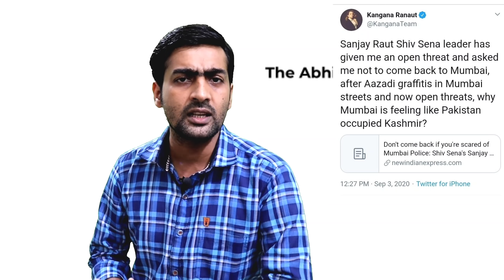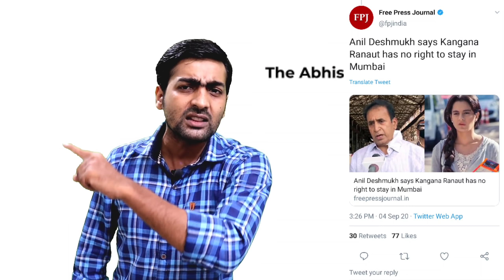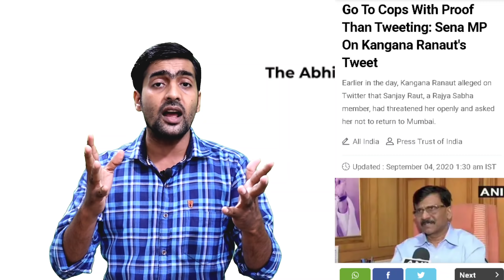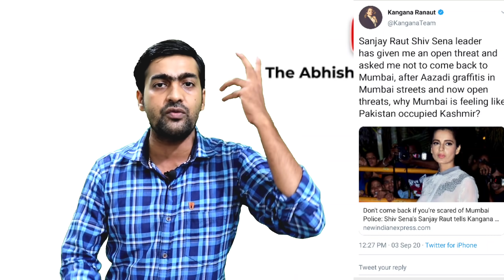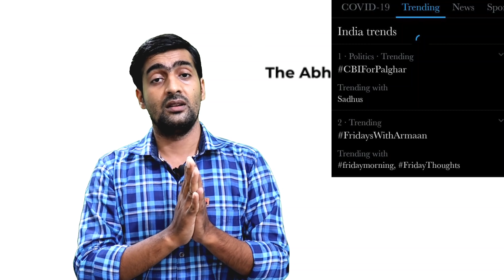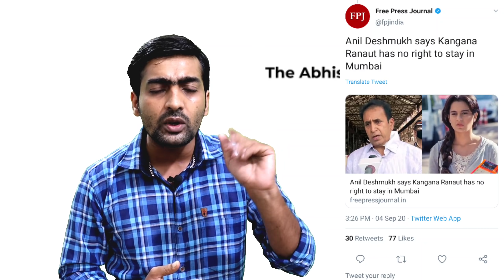मुंबई किसी के बाप की है क्या ? Kangana Ranaut Will go to Mumbai 9th September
India is With Kangana Ranaut was trending on Twitter.
Why shiv sena want to stop Kangana Ranaut ?

Support our team aryavart Sanatan sangthan
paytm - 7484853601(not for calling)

👈 यहां आप डायरेक्टली मुझे सपोर्ट कर सकते है गूगल पे या फोन पे से